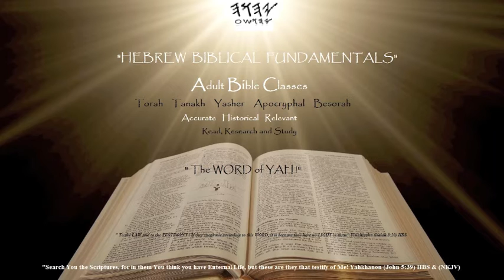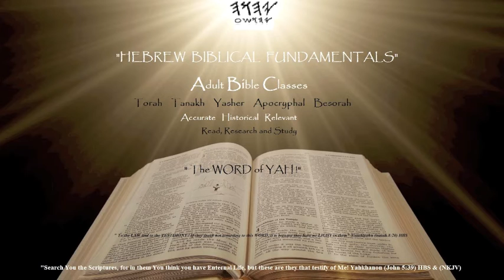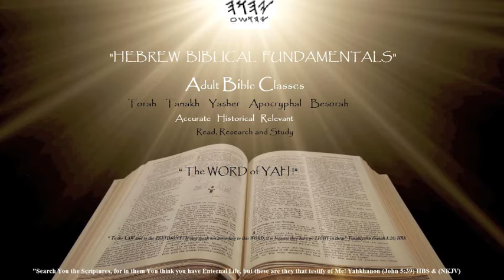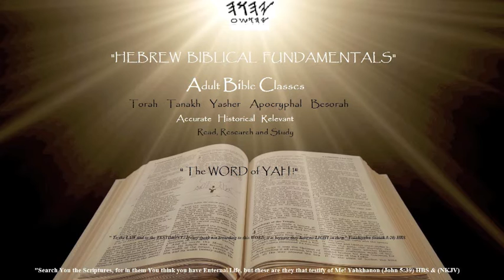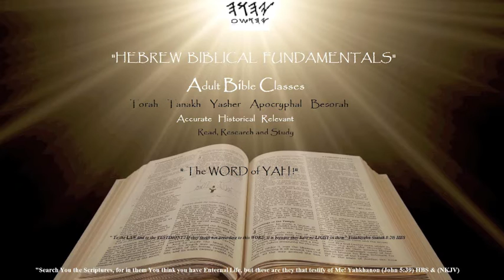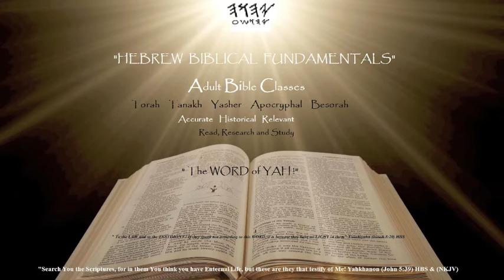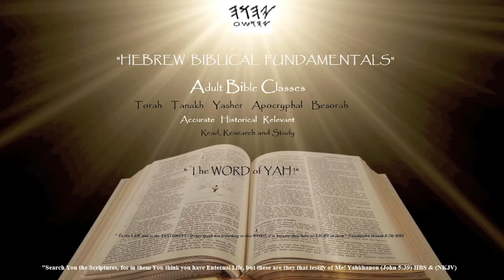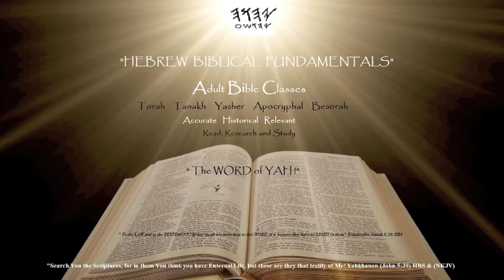HEBREW BIBLICAL FUNDAMENTAL CLASS PART 23 B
Exodus chapter 06-10